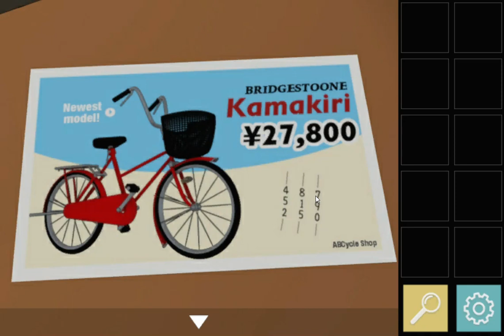[Robamimi & Rinnogogo] 99 Roses: First Story Walkthrough